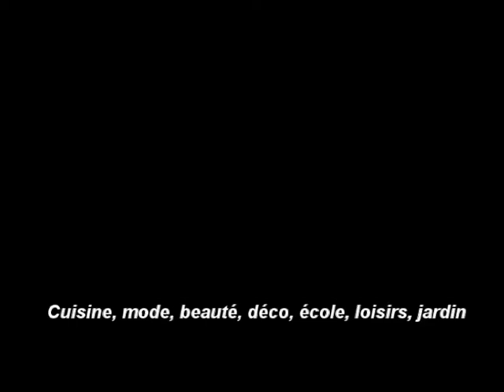Tuto châle rapide et facile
Tuto accessible pour les débutantes qui souhaitent réaliser un châle rapidement. Pour toute question, merci de la poser en commentaire, je réponds dès que possible.
Je vous invite également à visiter mon site internet : mespetitesrevues.com

Mes crochets ergonomiques avec manche en silicone